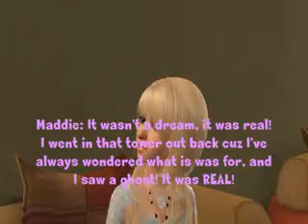My Life (Sims 2) - Episode 3.2 "Just An Ordinary Day"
It's just an ordinary day (Thank Goodness) for the family. For a change. Finally nothing goes wrong. It's Maddie's first day of 4th grade, Connor goes to work, and Roxy is home alone with the new puppy Coda. While they're gone, she decides to try out the green house and plants some veggies and crops. After a few hours they return. Maddie goes up to do her homework while Connor takes a shower. Then they come down the stairs and sit down. Maddie tells Roxy what happened the other night when she saw the ghost, but Roxy thinks it was just a dream. But Maddie knows it was real. Tomorrow is Halloween. How much more spooky can it get?

Was a certain episode blocked for you? Check here to see it!